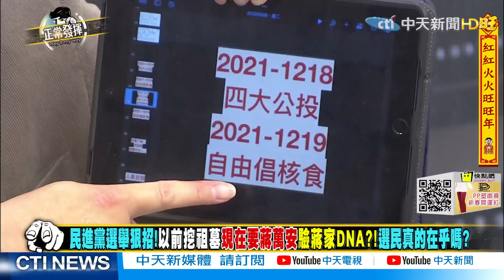【正常發揮PiMW中】民進黨民調阿中部長北市最高!?今日表態不參選?!阿中部長在吊誰胃口?@正常發揮PimwTalk 完整版中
1. 專屬頻道訂閱徽章：在留言和聊天室中，你的名稱旁會顯示頻道會員徽章。
2. 可在留言和聊天室中使用的自訂表情符號。
3. 會員專屬商品折扣：快點購每月付費會員精選折扣商品，每月月初在YT「社群功能」中公布。
1. 申廣心口如一：還好有您，我站在風口浪尖也毫無畏懼！
2. 線上主播見面會：主持人在專屬直播聊天室中與您暢聊，一個月一次。
3. 會員專屬商品折扣：快點購將不定期推出更多的折扣！
1. 申廣肺腑之言：感恩有您，我縱遇群魔亂舞仍愈戰愈勇！
2. 申廣帥照下載：每月月初在YT「社群功能」中限定會員下載獨家日常帥照+給會員的話。
3. 會員專屬商品折扣：快點購將不定期推出更多的折扣！
1. 申廣掏心掏肺：因為有您，我誓言守護公義直到世界末日！
2. 獨家享有申廣爆內幕影片。
3. 限量版首次見面禮：送1個專屬設計馬克杯給我們的VVVIP，申廣會在包裝上簽名，僅限第一次加入時。
4. 會員專屬商品折扣：快點購將不定期推出更多的折扣！